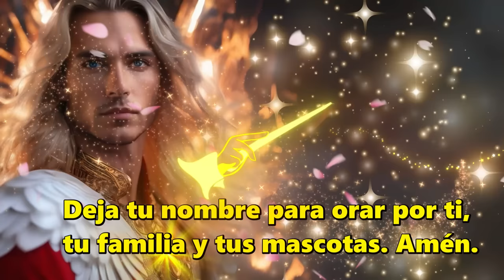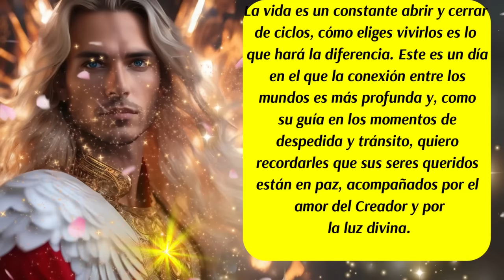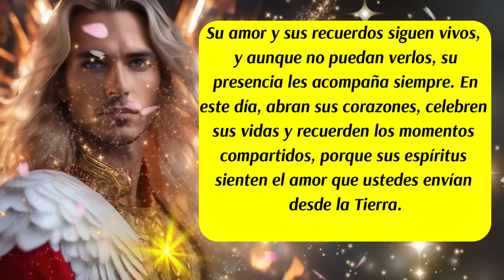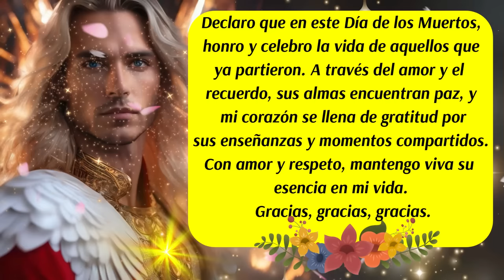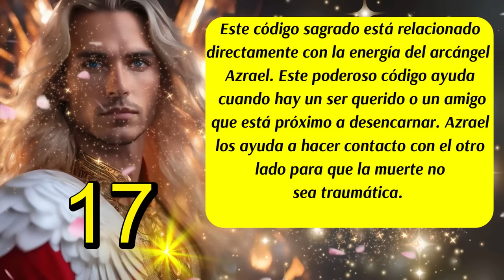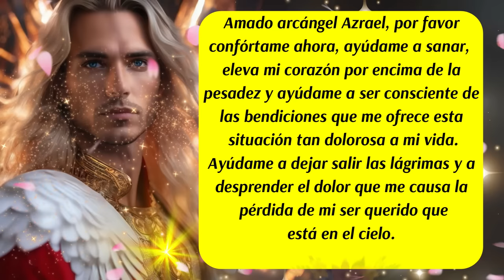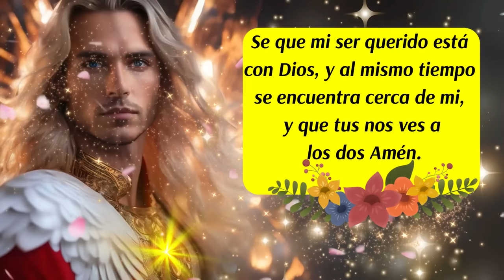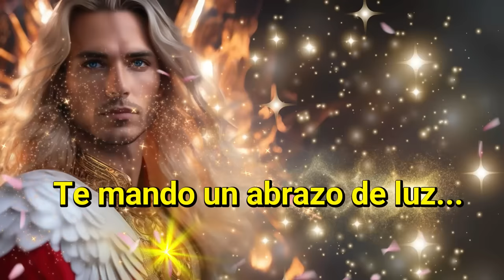💌"Mensaje del Arcángel Azrael para el Día de los Muertos💖 Amor y luz para tus Seres Queridos"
00:00 Inicio y presentación
00:31 Mensaje del Arcángel Azrael (1)
01:28 Mensaje de las Energías Angelicales
02:25 Decreto Especial para hoy
03:59 Mensaje del Arcángel Azrael (2)
04:43 Consejo Especial para hoy
05:16 Código Sagrado para hoy
06:07 Oración al Arcángel Azrael
07:08 Mensaje del Arcángel Azrael (3)
07:48 Despedida✅En este video compartimos un mensaje profundo y reconfortante del Arcángel Azrael en el Día de los Muertos. Azrael, el Arcángel de la Transición, nos recuerda cómo podemos honrar a nuestros seres queridos fallecidos y conectarnos espiritualmente con ellos. Con un consejo especial para este día y un código sagrado que ayuda a traer paz a las almas, este mensaje busca ofrecer amor, consuelo y guía para todos aquellos que recuerdan a sus seres queridos en esta fecha especial.
ISRC: USUAN1100748
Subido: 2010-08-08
✅Link de la página